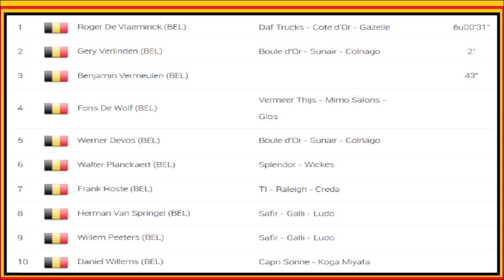Roger De Vlaeminck champion de Belgique 1981